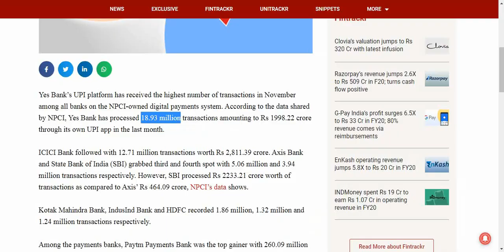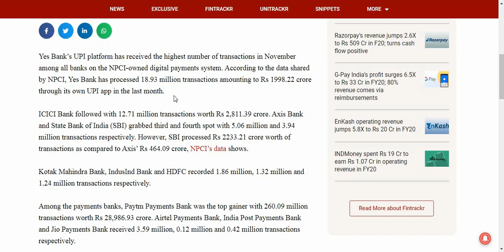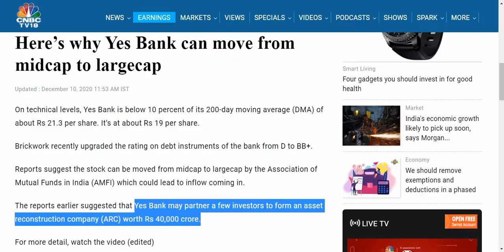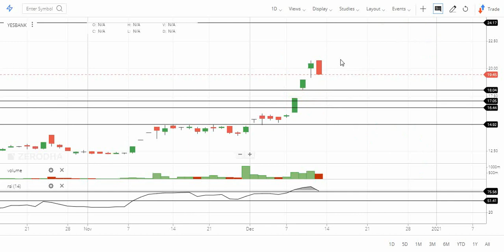Yes Bank में बड़ी Updates बड़ा धमाका 💥💥,Technical Chart ये संकेत 🧐 देखलो वरना चीखें निकल जाएगी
In this video, I analyzed Yes Bank on the basis of quantitative and technical analysis.